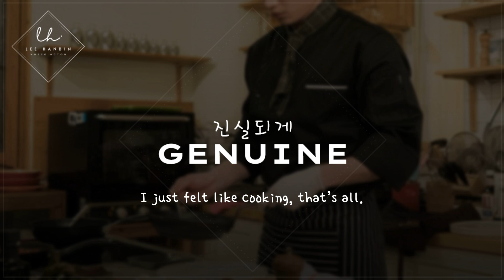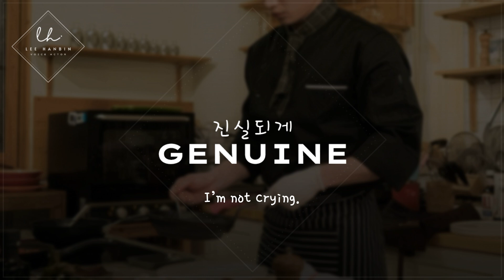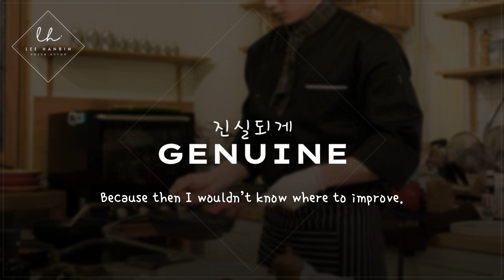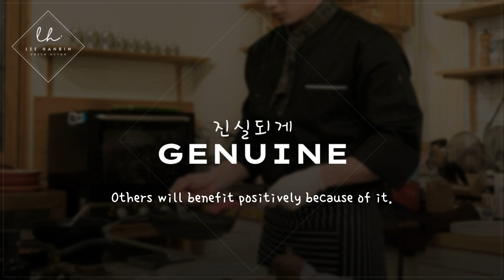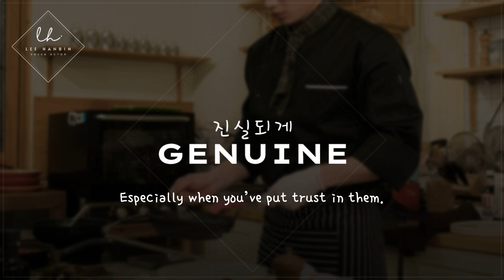[SUB] Your Korean Boyfriend is a YouTuber [M4F] [ASMR] [Comfort]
Hey loves.💜 | Relax and unwind with my comforting Korean boyfriend ASMR.

Here’s What Awaits You:
Whether you're looking for soft, comforting whispers or more intense yandere roleplays, fantasy escapes, or even emotional breakups and pregnancy audios, this video offers a range of experiences tailored to help you relax, sleep, and escape into a peaceful world. Most of my audios are in Korean, with a few English ones for variety!

Come chat with me and connect with other ASMR lovers!

Script: Haru
Subtitles: Esti